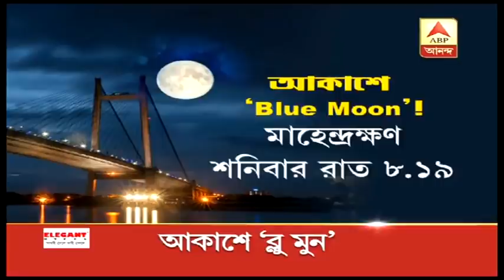Headlines: স্পেশাল ট্রেনে উঠতে চেয়ে রণক্ষেত্র হাওড়া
স্পেশাল ট্রেনে উঠতে চেয়ে রণক্ষেত্র হাওড়া, লোকাল ট্রেন নিয়ে আলোচনা চেয়ে স্বরাষ্ট্রসচিবের চিঠি রেলকে, দেখুন 'সকালের শিরোনাম'